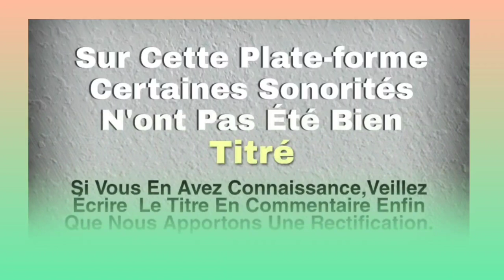MASKO DE ZEBRA (Koudou Gbagbo) Semi Live bété